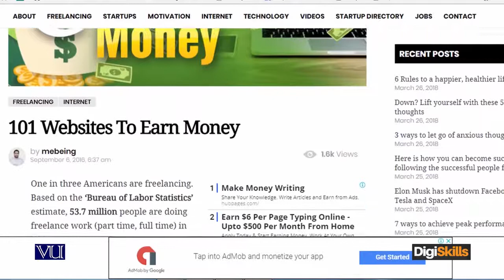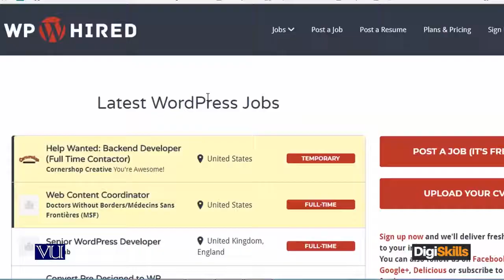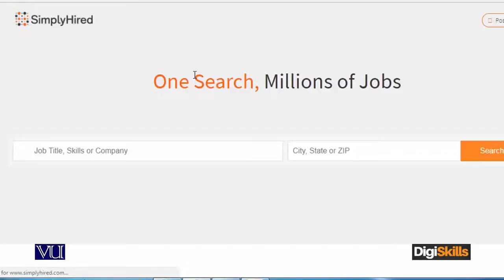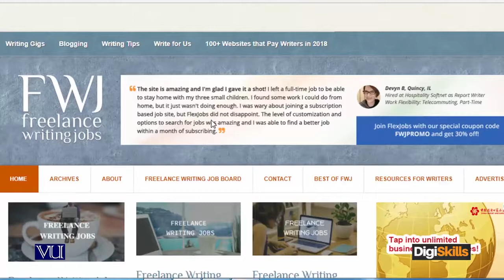Types of freelance marketplaces List of all major freelance marketplaces and their reviews